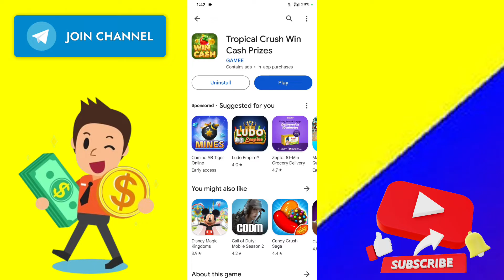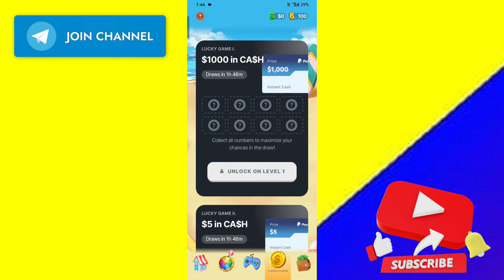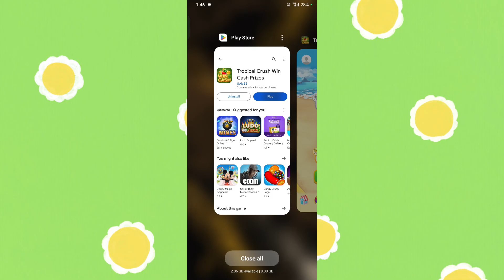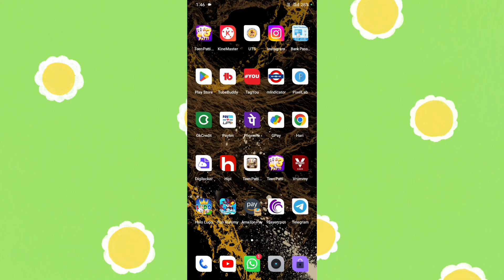tropical crush app | tropical crush app real or fake | tropical crush withdrawal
tropical crush app | tropical crush app real or fake | tropical crush by gamee app | tropical crush

❣️✅To Doston Humara Telegram Channel Join Karlo For More Earning Related Information

💞💞Plzz support💢💢